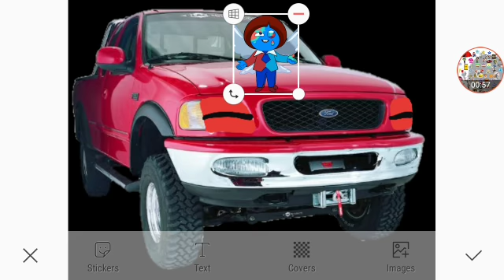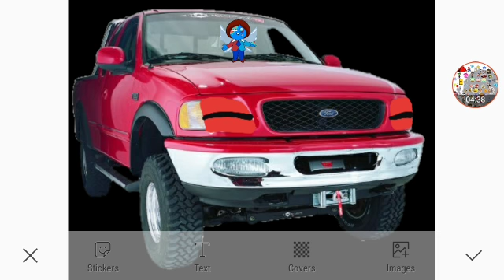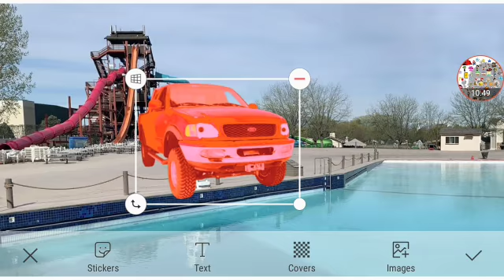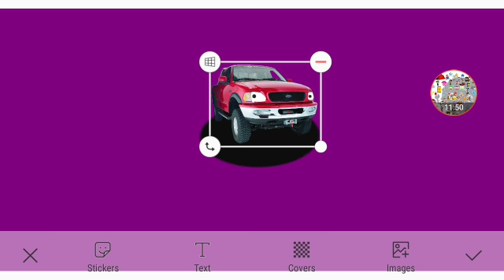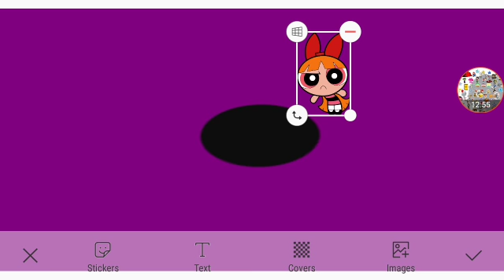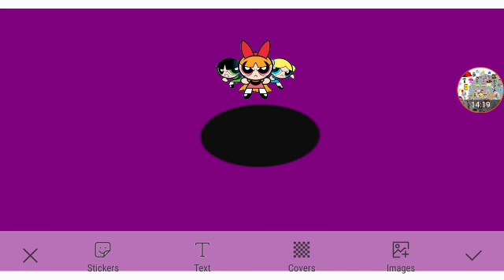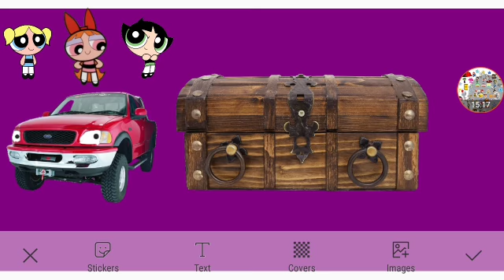Matthew Falls Asleep/Chasing Bluebird/Finding A Huge Treasure Chest